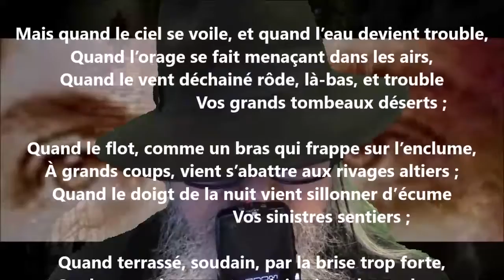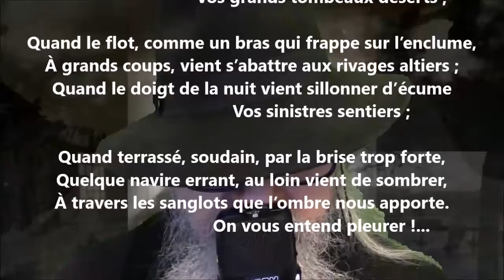Aux ancêtres marins II - Blanche Lamontagne lu par Yvon Jean